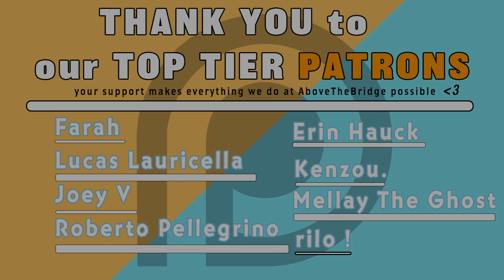iraya Interview: From Street Busking to Playing Festivals - Music Matters #64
iraya: From Street Busking to Playing Festivals - Music Matters #64

As always constructive criticism is very appreciated, let us know what we can do to make our content more enjoyable , accessible, understandable, and educational for you! Welcome to an AboveTheBridgeMusic.com featured episode of Music Matters. In episode #64 Dante Pellegrino sits down with Bay Area based rapper/singer/producer iraya for a conversation about his past busking, growing up in South San Francisco, the culture of the Bay Area, playing the Davis Cherry Blossom Festival, his upbringing with Karaoke and much much more! iraya has a new single currently out entitled "When The Summer Ends", be sure to check it out using the link below.

Video Edited by: Dante Pellegrino
Featuring: Dante Pellegrino / iraya
Music Matters is executively produced by the talented Mateo Leonardo! Follow his TikTok here:

Curated and distributed by AboveTheBridgeMusic.com
Music Matters Intro music by David Cook:

Make Music Matter.